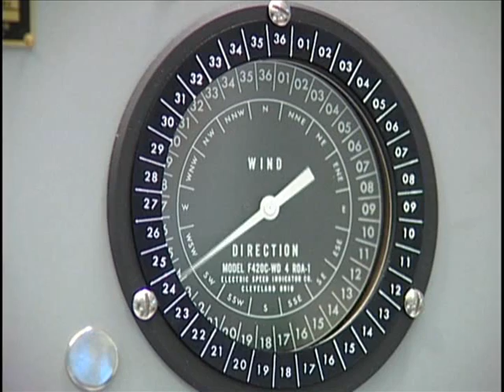Learning Basic Geography Skills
For the "Learning Basic Geography Skills" series and the full version of this video and many others, please

This new, menu-driven video provides ten information oriented, basic skills programs to help encourage and direct academic readiness and positive outcomes in the area of geography. The ten titles listed below provide a basic overview of the concepts focused around each title. For example, the Quick Tip format of Physical Geography makes mention of the relationship between land, people, the environment, nations, characteristics, etc. The program defines and provides visuals for meteorology, cartography, biogeography, soils management, hydrography, oceanography, and more. Each title is approximately 6 minutes in length for a total of 60 minutes of instruction.

DVD menu items include: The Five Basic Geography Themes, Economic Geography, Political Geography, Cultural Geography, Physical Geography, Using Charts and Graphics, Using Globes, Using Maps, Why Study Geography, Careers In Geography.